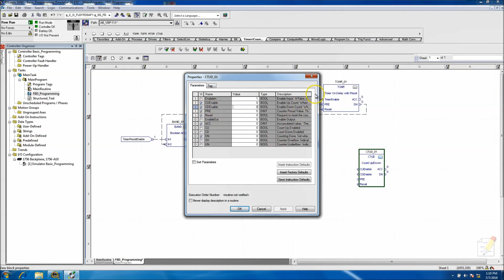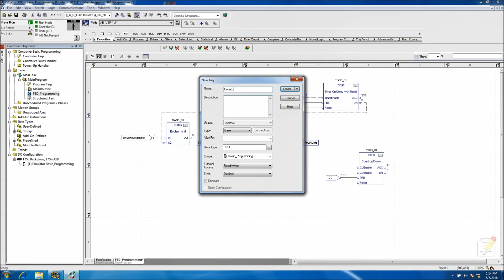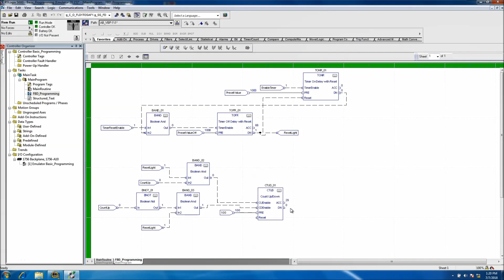RSlogix 5000 Function Block Counter Up and Down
RSlogix 5000 Function Block Counter Up and Down | Online PLC Support

In this video, I break down a use of a counter in a function block diagram. This is a counter up and counter down, which is the same topically use as ladder logic but used in FBD the same in one instruction that is emulated and shows how to use it.

If you missed the first video then please check out the function block on delay timer video here:

area.

My note to you:

I know what it is like to struggle in programming and how frustrating it can be so I made Online PLC Support

and the several platforms to help you, having a better career and making troubleshooting or programming can

be easy.

I have made it easy and if I can do it then anyone can do it. The way I teach is designed to break down very

complex programming to a simple process which can take anyone from struggling to being 10 times better in no

time.

If you have the effort, I have the video training.

Here is what helps me learn, little chunks a learning a day, not video after video as I often miss the point

of the training video. I take small steps forward each day and in my opinion, making a small step each day

ends up getting farther in life in the shortest time.

We can't rush learning, the details in programming are a key that can make or break what you can do.

NOTE:

Below, I have a few options for you and just so you know, you can either keep fighting the world of controls

or you can start taking steps forward today with the training I have made or what I recommend. I have no

doubt that you will be 10 times better if you take what I am saying seriously, designed for you so get

started today.

If you are looking for a great book to learn PLC programming, then I recommend my absolute favorite which is
Instant PLC Programming with RSLogix 5000

If you want to know what mic I use for my videos, here is the link to the exact Yeti mic...Great mic ---

If you are interested in learning more and how I became one of the leading programmers where I work or just

interested in better your career, then this is a very valuable place for you to check out.

Or maybe you just want to have more confidence in what you do by having a full understanding of Rockwell.

Automation software programming.

Also, if you have been having a hard time with servo controls, then please feel free to check out the links

below, there are FREE SAMPLE VIDEOS from my courses on Udemy as well, there is pressure, it is your choice

to be better or sit still. These courses have money back guarantee, my students have voted these courses the

best servo courses on the internet.

Also, I would be so grateful if you are interested in supporting my efforts in getting more helpful training

My efforts are aimed to be the top PLC

training GO-TO reference on the internet and to provide a cost-effective special member group.

training videos with supporting articles there as well.

Thanks,

Shane